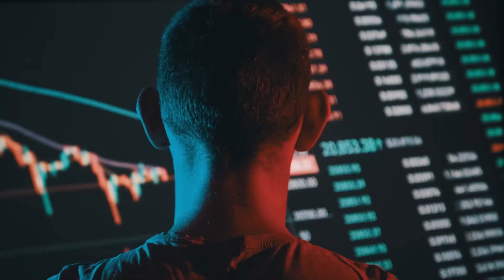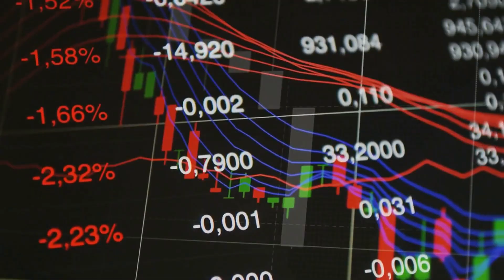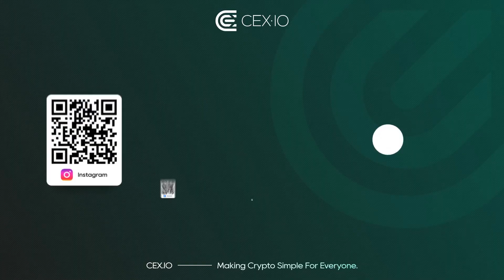Liquidation cascades explained. Why crypto crashes fast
Crypto markets can lose billions in minutes during a liquidation cascade. Discover how leveraged trading triggers forced selling, why one margin call sets off a chain reaction, and how automated domino effects crash prices. Most importantly, learn how to protect your portfolio from being wiped out in the storm.